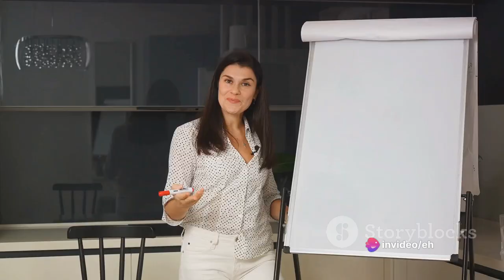Emotional Blackmail Strategy: A Narc's Tool for Control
In this eye-opening video, we delve deep into the dark world of emotional blackmail used by narcissists. Uncover the manipulative tactics and psychological warfare employed by these toxic individuals, as we shed light on this important topic. Our goal is to empower victims and provide them with the knowledge they need to reclaim their emotional well-being. If you've ever felt trapped in a toxic relationship, this video is a must-watch. Join us on this journey of understanding and healing. Together, let's empower each other!

OUTLINE:

00:00:00 The Setup
00:02:20 The Tactics
00:04:45 The Impact
00:06:28 Breaking Free